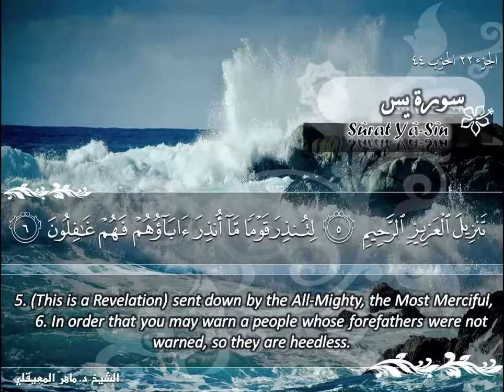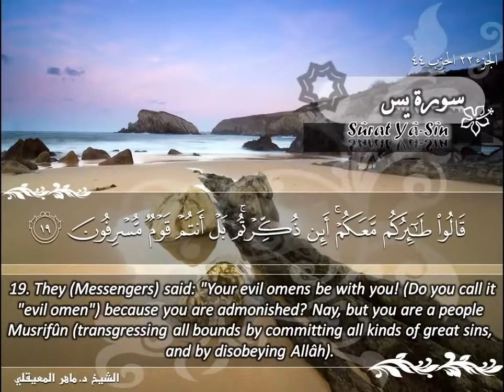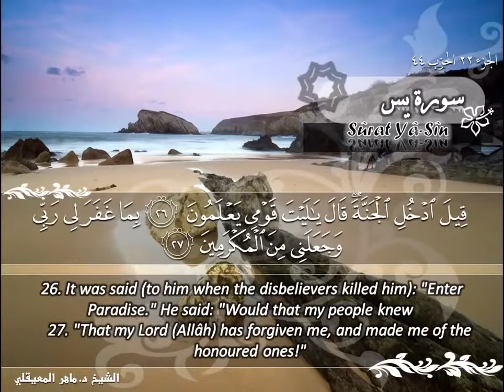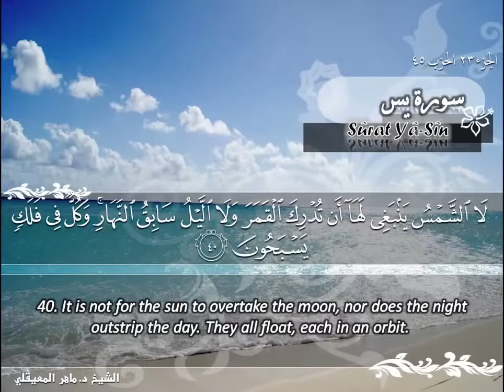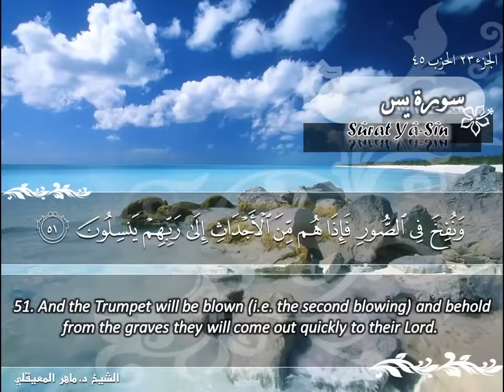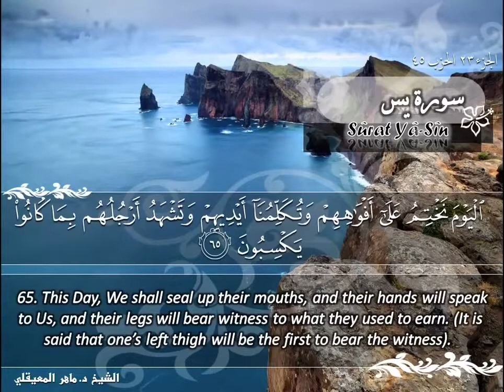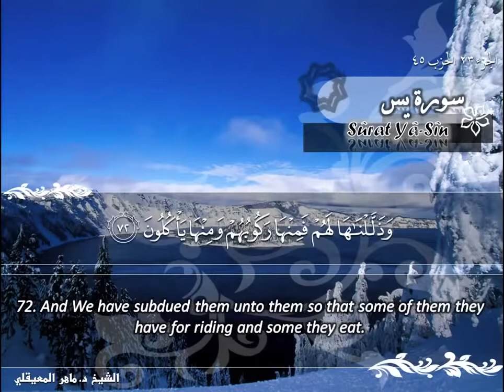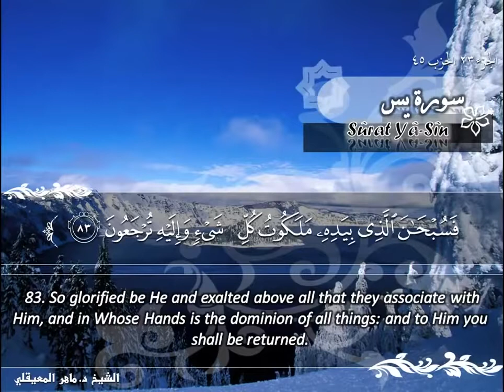الشيخ ماهر المعيقلي سورة يس - جودة عالية | Maher Almuaiqly Surat Yaseen - High Quality